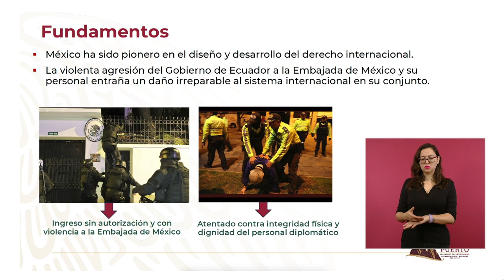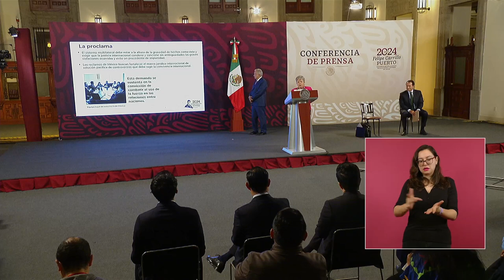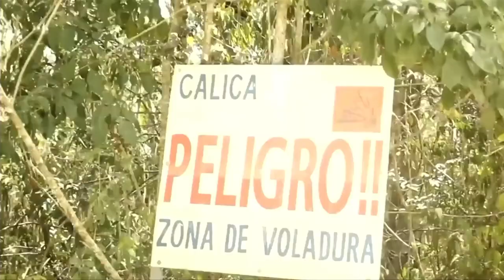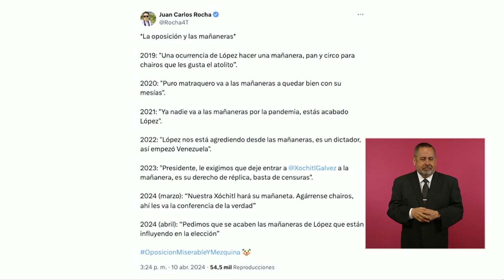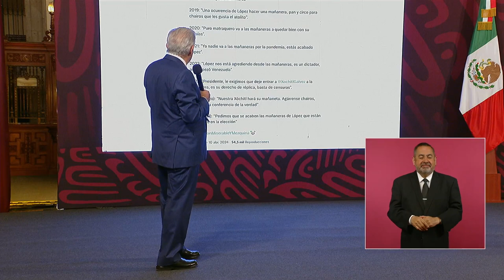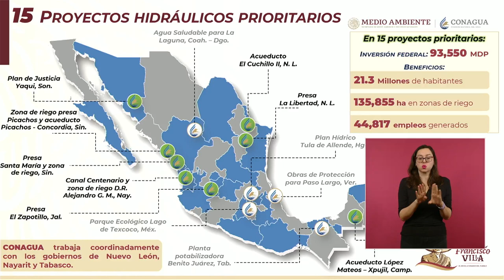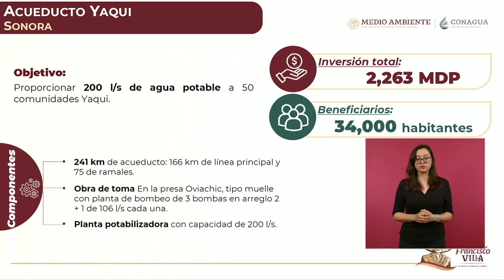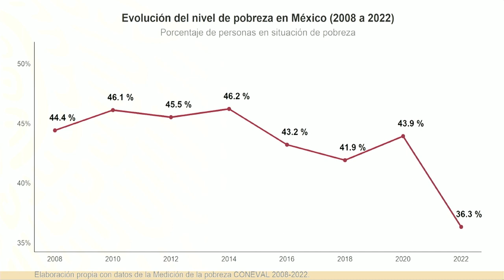MAÑANERA AMLO | 11 DE ABRIL DE 2024